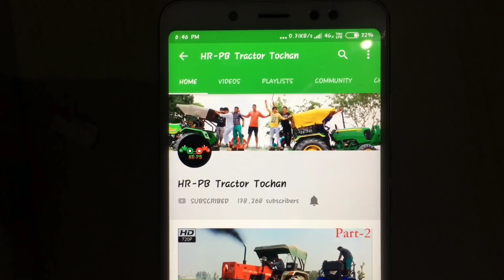Swaraj 855 In tiller siraa power 💪💪💪